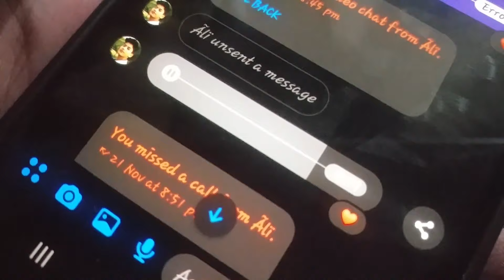Vlog 55 | Alhamdulilah Employed | SMME NUST | Life At NUST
P.S: Hola!  💛🖤
This is Ali Hassan AKA Buss Hassan  😅
I am a content creator with a motive to plaster smiles. If my content has ever brought SMILES on your FACE or you found it worth watching, then i request the HONOR of your PRESENCE on my instagram account,
so that you dont miss all those GIGGLES it might bring to you and you get notified everytime when a content is dropped on my Channel ) or this page !

If you have time, I would love to hear your THOUGHTS  and RECOMMENDATIONS! 💥💥

Do Watch